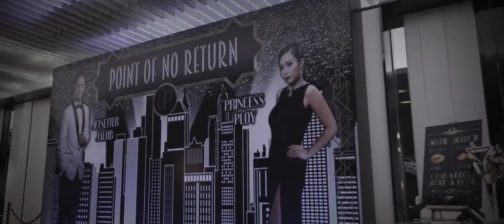WIZKIM Wedding l Ploy & Jacob Oscar Award Dinner at Veranda Resort Pattaya Thailand [Same Day Edit]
Wedding Planner : Wizkim Wedding
Location : Veranda Resort Pattaya M Gallery by Sofitel Thailand
Credit photographer : Nui Cinematic Thailand